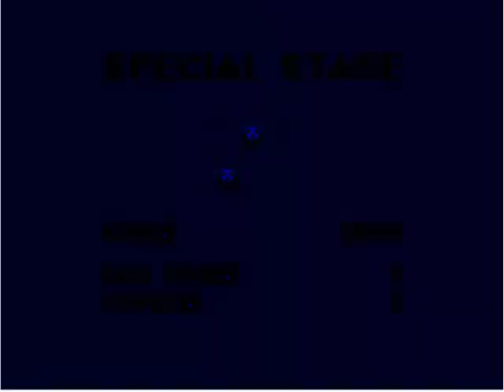Let's Play Sonic 3 & Knuckles: Angel Island Zone Part 1/13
Get ready for what many think is the best Sonic game, thanks to the miracle of Lock-On technology! Get ready for some suck, because ZP is absolutely hopeless through this playthrough.